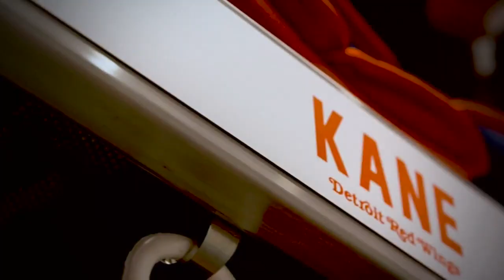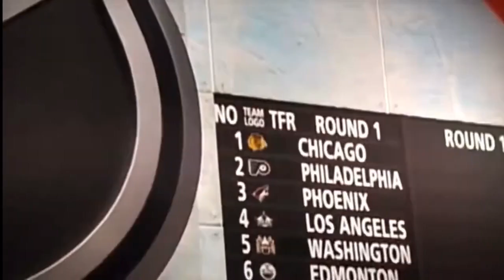Patrick Kane - Guess Whos Back